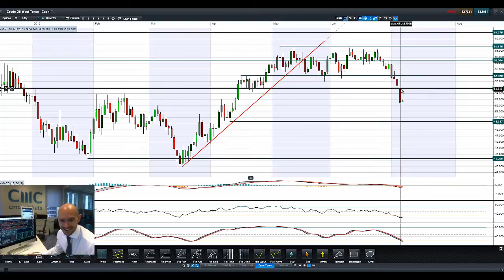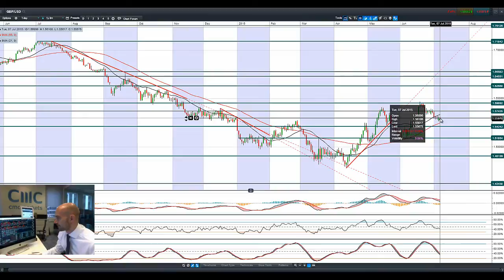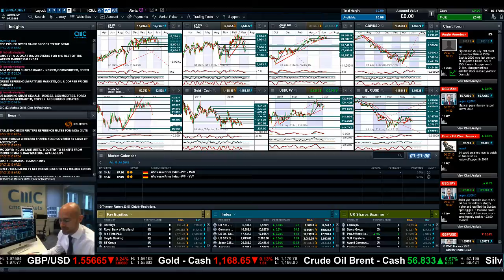US30 rebounds, USD gains, Crude slumps 4% as China stocks resume crash CMC Markets 7th July